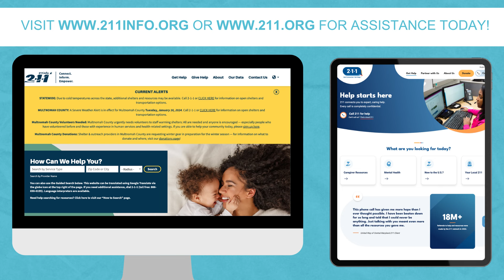Ep 045 - Caron Shares Her Experience, Strength, & Hope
Summary

Caron shares her story of childhood abuse, addiction, and the challenges she has faced in her life. She discusses her experiences with eating disorders, abusive relationships, and the estrangement from her son. Despite the hardships she has endured, Caron remains hopeful and believes in finding true love and healing. She encourages others who are struggling with addiction or trauma to seek help and offers her support. The conversation highlights the impact of childhood trauma on mental health and the importance of understanding and compassion.

Takeaways

Childhood trauma can have a significant impact on mental health and can contribute to addiction and other challenges later in life.
Judging someone based on their struggles or experiences is unfair and fails to consider the underlying trauma they may have endured.
Healing and recovery are possible with the right support and resources.
Finding love and happiness is still possible, even after experiencing trauma and addiction.